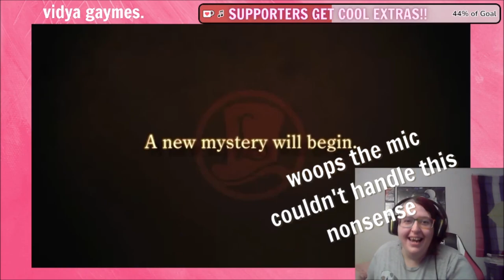The Internet Reacts to Professor Layton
My fellow patrons who made this video possible:
Clio Exconde
Aaron Huffman
Jim Avery
JesseP
Sara-Doggie
Troy Koeppen :)
Michael Coello
Mo Grant
Another Dre